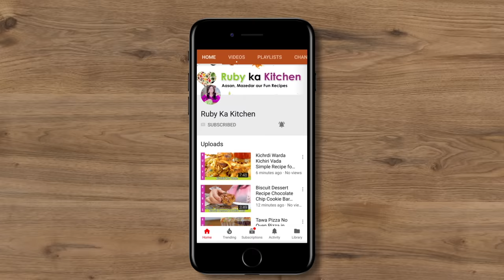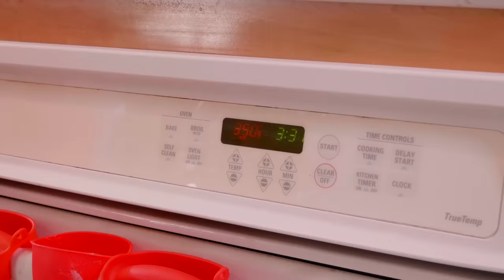Tea Cake Chai Wala Cake Fast & Easy With & Without Oven Recipe in Urdu Hindi - RKK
Tea Cake Chai Wala Cake With & Without Oven Recipe in Urdu Hindi - RKK

Ye hai meri tea cake ki recipe jo kay aap cholay ya phir oven dono me bana sakthay hai.